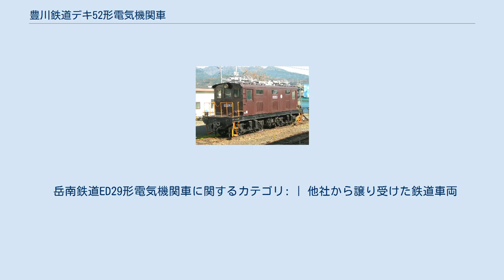豊川鉄道デキ52形電気機関車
豊川鉄道デキ52形電気機関車（とよかわてつどうデキ52がたでんききかんしゃ）は、豊川鉄道（現在のJR東海飯田線の一部）が1927年（昭和2年）に新製した直流用電気機関車である。
 保有事業者である豊川鉄道の戦時買収・国有化に伴って本形式も国鉄（当時の鉄道省）籍へ編入され、戦後の形式称号規定改訂に際してED29形（初代）と改番された。
 1927年（昭和2年）に日本車輌製造（機械部分）および東洋電機製造（電気部分）で1両（デキ52）が新製された。
既に在籍した電機50形が車体前後に機械室を備える凸形車体であったのに対し、本形式は主要機器を全て車体に内蔵し、車体前後にデッキを備える箱型車体に改められた。
前後妻面には砂箱を備え、乗務員室扉は車体前面の向かって左側に寄せて設置されている。
車両番号は楕円形の真鍮製プレートで表記され、左右側面の前後エンド部分に設置された。
また側面中央部には同じく真鍮製プレートによる豊川鉄道の社章が取り付けられた。
 台車は日本車輌製造製の板台枠式2軸ボギー台車を装着し、パンタグラフは1両あたり2基搭載した。
 本形式の同系機としては、豊橋鉄道のデキ451（元・田口鉄道デキ53形デキ53）や近畿日本鉄道のデ21（元・伊勢電気鉄道521形521）などがある。
 1943年（昭和18年）の豊川鉄道の戦時買収に伴って、本形式も国鉄に継承された。
 国鉄の保有する電気機関車となった後は機器の標準化改造が行われ、主電動機はTDK-522-AからMT15Bに、パンタグラフも国鉄制式のPS13へ交換された。
妻面に設置された砂箱については、豊川鉄道保有当時に一旦撤去され、国有化後に改めて台車に砂箱を新設した。
 買収後も私鉄時代の番号のまま、引き続き飯田線で使用され、1952年（昭和27年）に国鉄形式を付与されてED29形（初代） (ED29 1) となった。
1959年（昭和34年）3月に廃車となり、岳南鉄道に譲渡された。
 岳南鉄道譲渡後のED29形 （岳南富士岡 2009年12月） 岳南鉄道は当時電車線の架線電圧が直流600Vだったので入線後に降圧工事を施工し、形式番号は国鉄時代のED29形ED29 1のまま、主に貨物列車の牽引や比奈駅での入換用として使用された。
電動カム軸式であった制御装置は1965年（昭和40年）に電磁空気単位スイッチ式に改められ、1969年（昭和44年）の岳南線の架線電圧1,500Vへの昇圧に際しては、再び昇圧工事・配線引き直し等が施された。
 その後は前照灯位置変更・車体色及び連結器周りの塗装変更を経て長らく使用されていたが、貨物輸送衰退により岳南富士岡駅構内に休車として留置され、非常用予備機として車籍を保持していたが、10年以上手入れをされていないため傷みが激しく、両エンドのホイッスルが撤去され、致命的な破損箇所（車輪・台車周りのクラック）もあって予備機としても使用は厳しい状況にあった。
しかし2008年（平成20年）10月以降に2エンド側運転席窓欠落の修復など、傷んだ車体の修繕作業が同駅構内で実施された。
 2013年（平成25年）に鉄道事業の移管に伴い岳南電車へ引き継がれた後、2015年（平成27年）3月31日付で廃車された。
 岳南鉄道ED29形電気機関車に関するカテゴリ: | 他社から譲り受けた鉄道車両